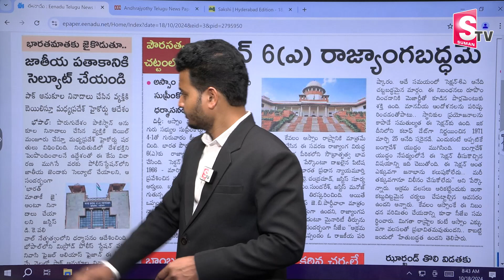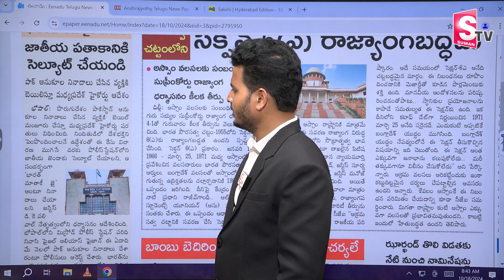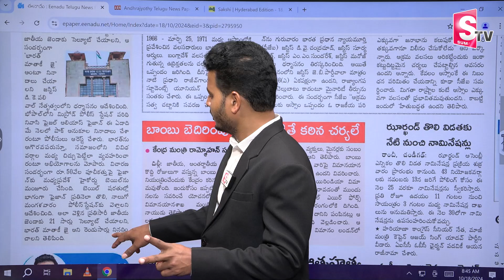Madhya Pradesh: 21సార్లు జాతీయ జెండాకు సెల్యూట్..| HighCourt Grants Bail | Latest News@sumantvlive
Watch►Madhya Pradesh: 21సార్లు జాతీయ జెండాకు సెల్యూట్..| HighCourt Grants Bail | Latest News@sumantvlive